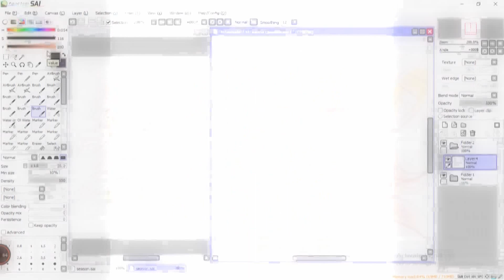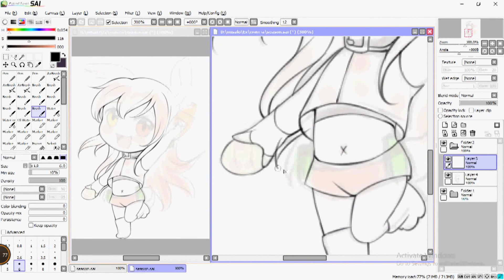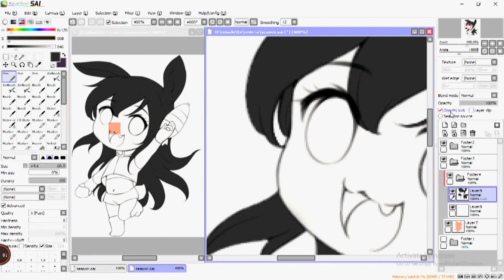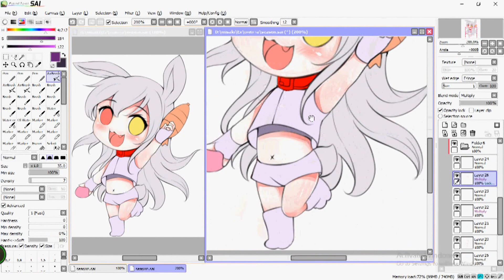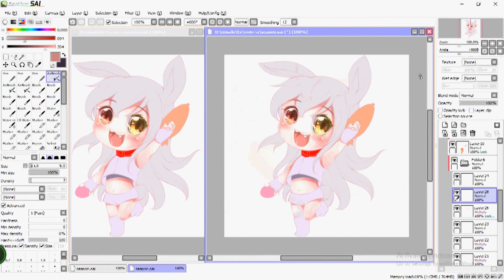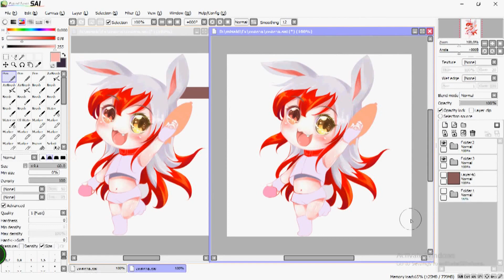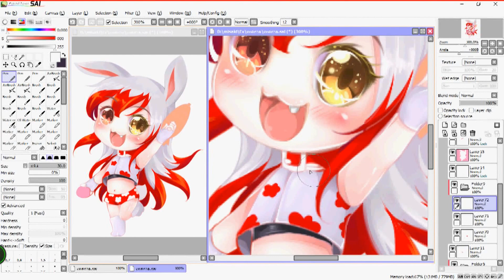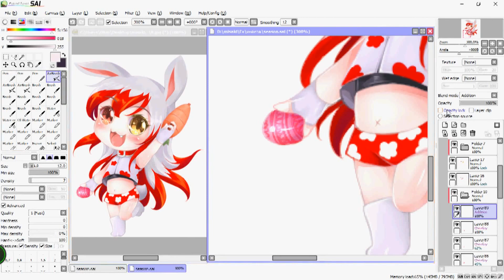『SAI』SpeedPaint ≡ Songkran and Easter 2016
For : xxx

❀Meet Here!

2 Ouran High School Host Club Opening Full
3 ClariS - Drop (k-k rmx)
4 Sakura Addiction Music Box

✽Download